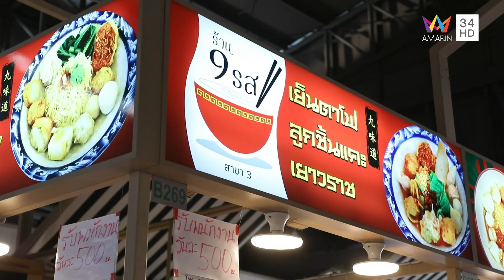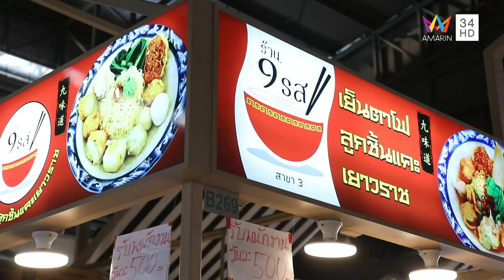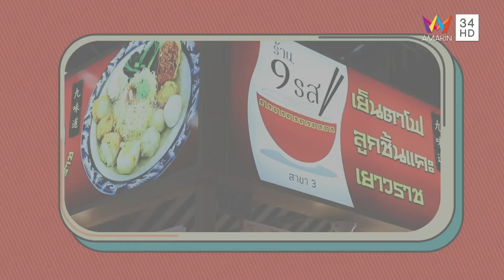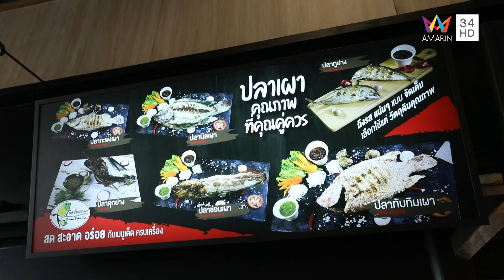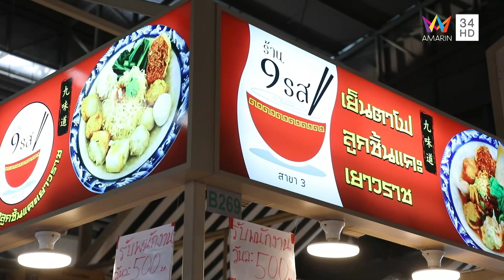ก๋วยเตี๋ยวเย็นตาโฟเครื่องแน่น @ ร้าน 9 รส เย็นตาโฟ | ชีพจรลงพุง | 22 ม.ค. 66 (3/3)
รายการ ชีพจรลงพุง ดำเนินรายการโดย "ลิตา อินท์ชลิตา" และ "ปอ อรรณพ" จะพามากินของอร่อยที่ตลาดสดธนบุรี ประเดิมที่แรก "ร้านปุ๊ก สนามหลวง 2" ไส้กรอกอีสานเจ้าเด็ด ข้าวน้อย เนื้อหมูเยอะ มันน้อย ใช้แต่ของดี มีคุณภาพ

จากนั้นไปต่อกันที่ "ร้านพิสมัยปลาเผา" ปลาเผาตัวใหญ่ๆ น้ำจิ้มสูตรเด็ด มีให้เลือกทั้งปลาช่อน ปลาทับทิม ปลานิล และปลากะพง

และปิดท้ายด้วย "ร้าน 9 รส เย็นตาโฟ" ก๋วยเตี๋ยวเย็นตาโฟเครื่องแน่น เจ้าเด็ดจากเยาวราช จะอร่อยขนาดไหน ติดตามทั้งหมดได้ในรายการ